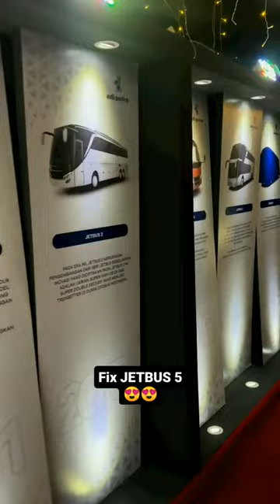Coming soon Jetbus 5 by Adiputro Karoseri